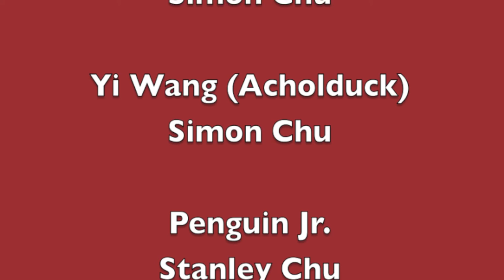Simontive 6 Episode 100: Connections to the World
In this final episode of Simontive 6, Simon and Yi team up to stop an attack from happening. How will the dog eating foreigners be deal with? Find out in this episode of Simontive 6.